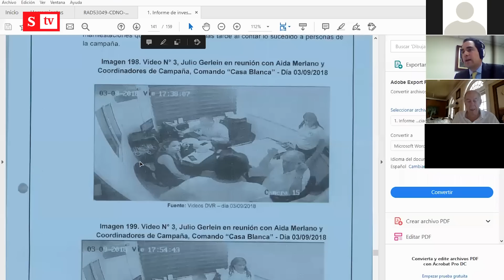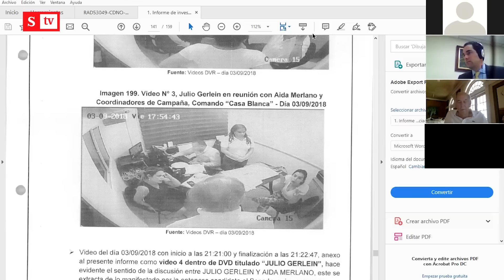Julio Gerlein negó a Aida Merlano en la Corte Suprema | Semana Noticias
“La que aparece en la foto no es”: el día que Julio Gerlein negó a Aida Merlano en la Corte Suprema. Este es el momento en el que Julio Gerlein dijo no reconocer a Aida Merlano en fotografías que le mostró la Corte Suprema. Su declaración se dio en medio de investigación por el escándalo de Casablanca.